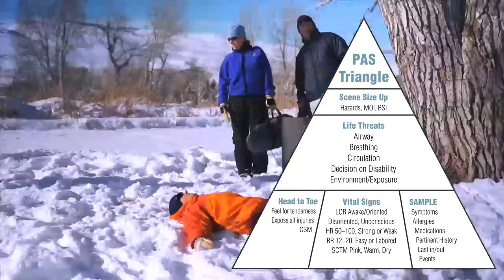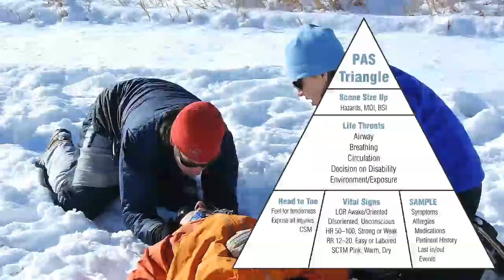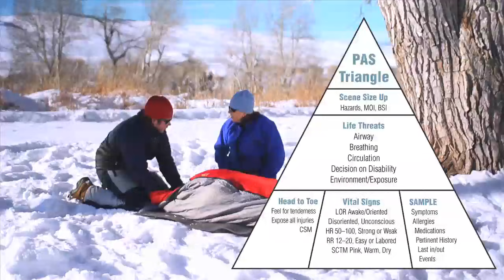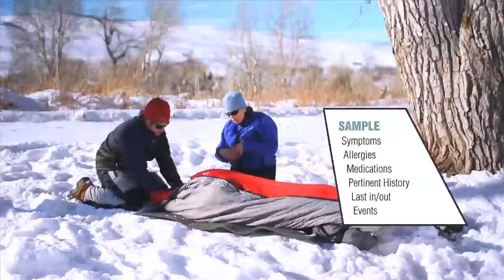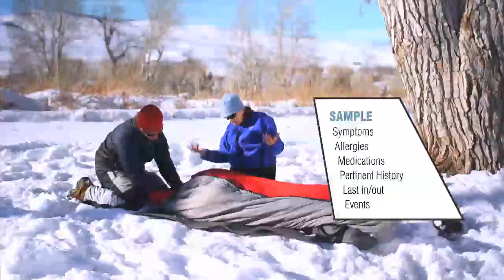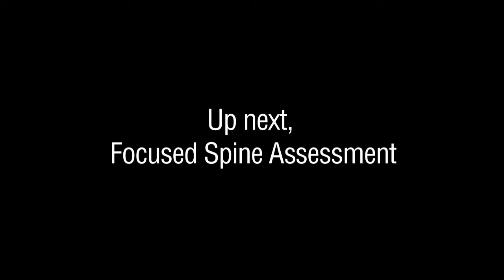Wilderness Medicine | Patient Assessment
The foundation of any medical assessment is a thorough, organized patient assessment. Watch NOLS Wilderness Medicine Institute Instructors in action as they model this process. All WMI courses build on this foundational skill preparing you to respond in a wilderness environment.